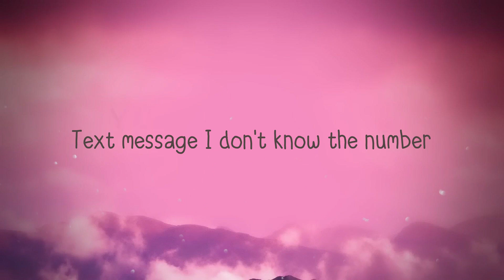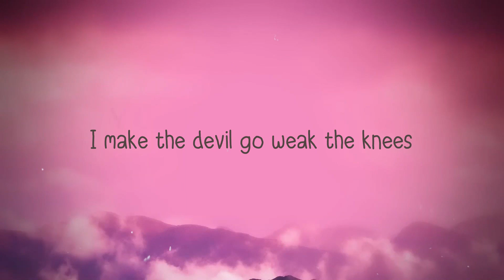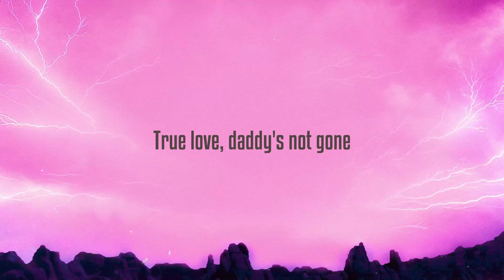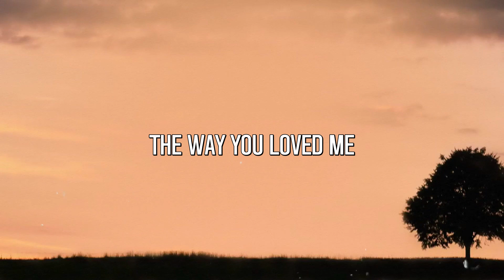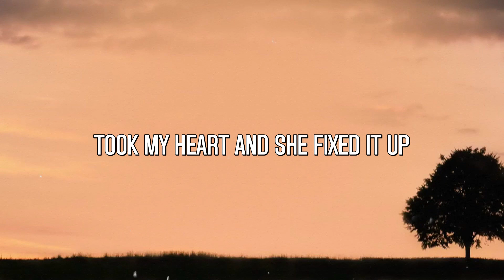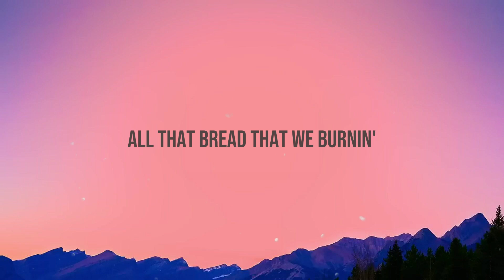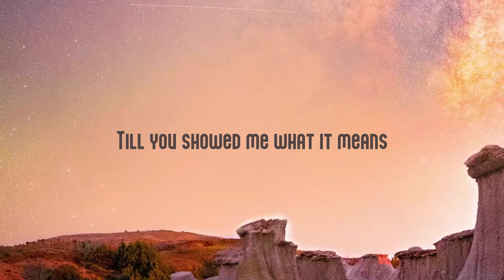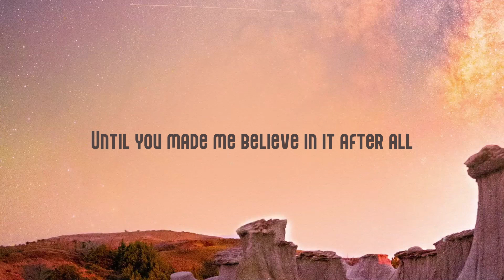Praise The Lord - A$AP Rocky, Skepta (Remix) (Lyric Video) 🍁